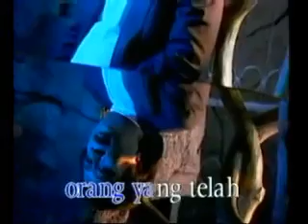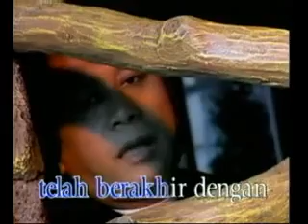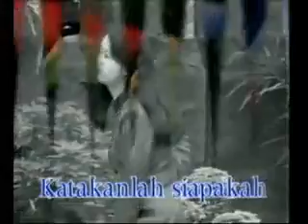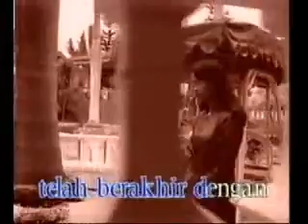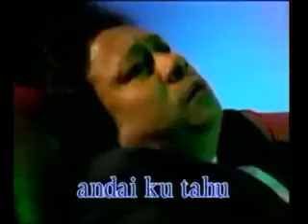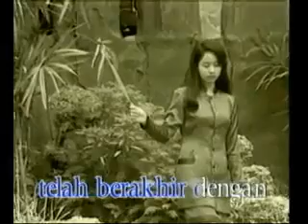mansyur s air mata perkawinan YouTube